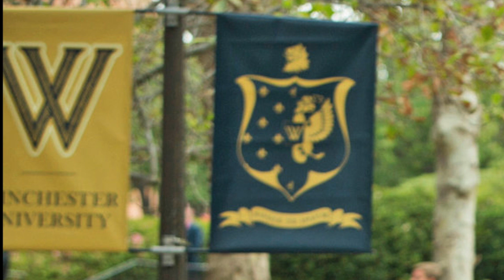Netflix's Dear White People season 1 review: Movie Guys Improvise (MGI) Podcast episode 29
Welcome back to Movie Guys Improvise. In this episode, we talk about another Netflix original series, Dear White People. It is based on a film from 2014 and this podcast is a review of the first season. Your hosts are Chill With Realms, Jurassic Mark & Faerhad Targaryen.

Episode 30 which will be the season 3 finale of the MGI podcast, is going to be on the 2014 film The Monkey King: Havoc in Heaven's Palace. Hopefully I will not take forever to upload that one.

check out @Chill With Realms

On why Jeremy Tardy has left season 4 of the show